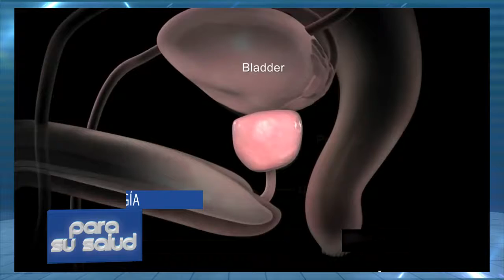Todos los hombres van a sufrir de hiperplasia protastica Dr Daniel Amitrano 26 10 2019